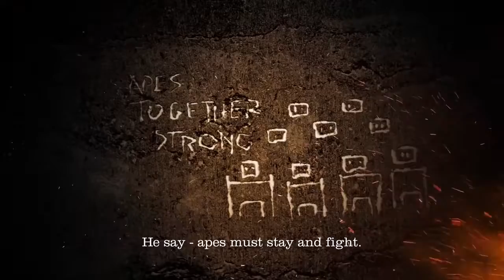Planet of the Apes Last Frontier Background Episode One PS4